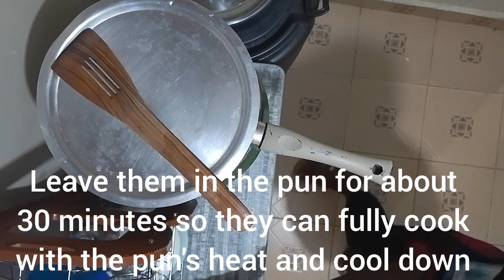Roasting Groundnuts/Jungu karanga